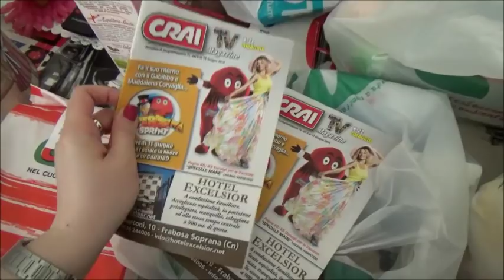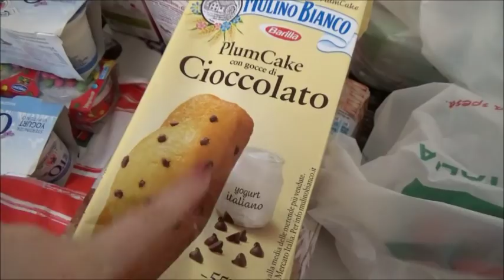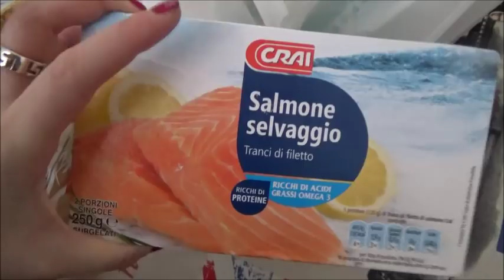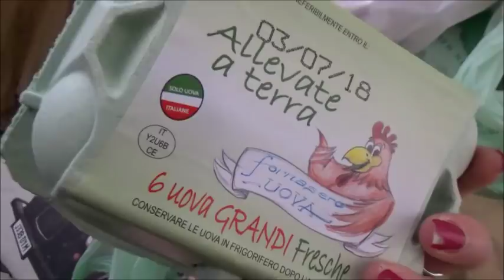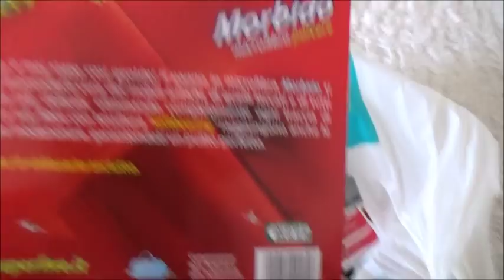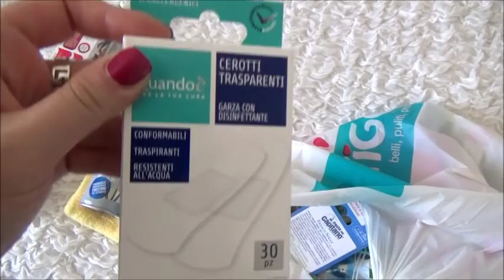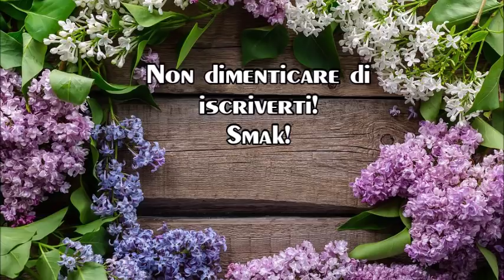NO! Ne ho presi due uguali! // Vlog // Robertina